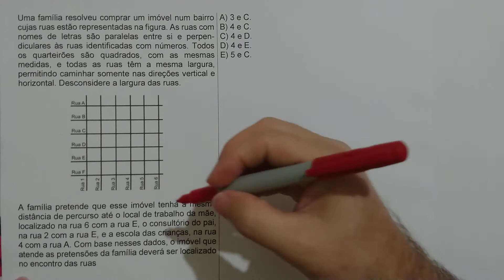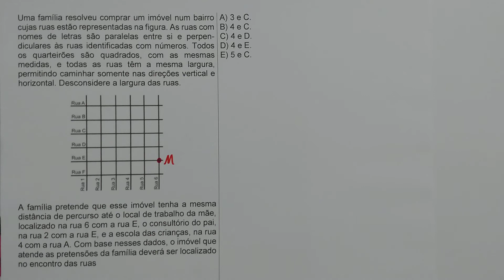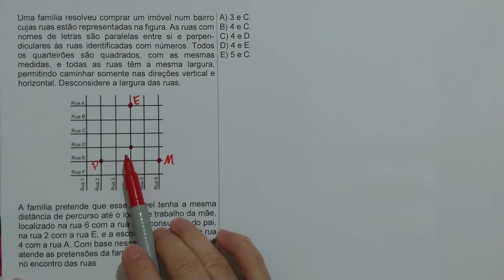ENEM 2016 - Uma família resolveu comprar um imóvel num bairro cujas ruas estão representadas na ...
Localização no Plano Cartesiano